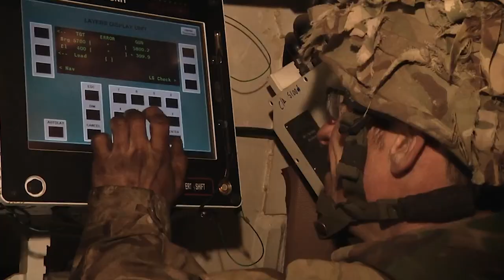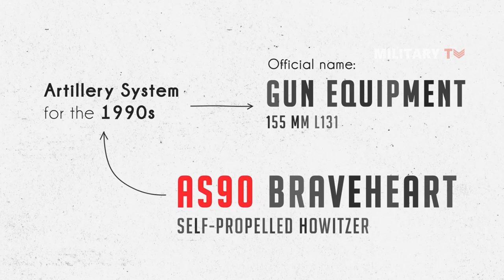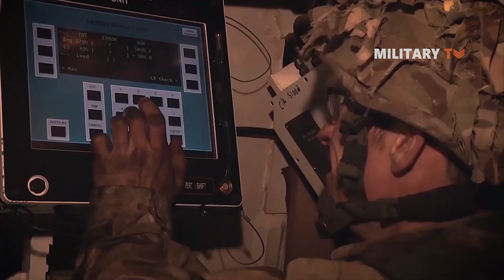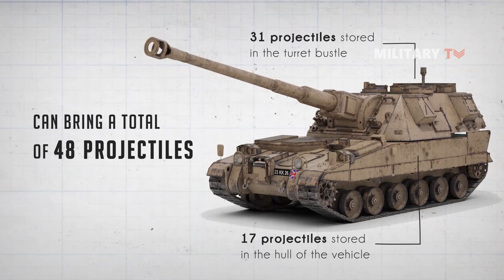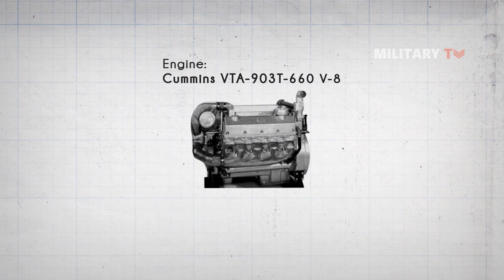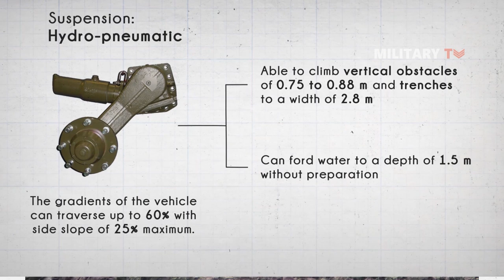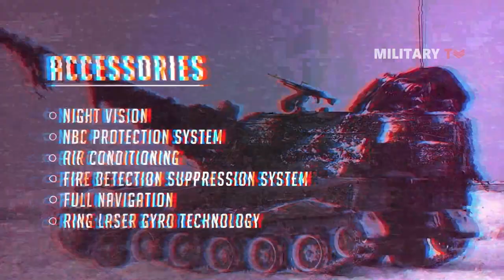The British AS90 Self Propelled Howitzer - Artillery Review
Today, we’re going to discuss about a modern self-propelled artillery weapon used by British Army, AS90 Braveheart self-propelled howitzer. AS90 Braveheart self-propelled artillery system is a tracked self-propelled howitzer manufactured by Vickers Shipbuilding and Engineering (VSEL), subsidiary company of the British Company BAE Systems. The abbreviation AS90 itself stands for Artillery System for the 1990s, with an official name “Gun Equipment, 155 mm L131”. This self-propelled artillery system evolved from the international SP-70 program which was cancelled due to funding issue and was developed as a replacement for the FV433 Abbot and the US M109 self-propelled howitzers. The project of this weapon was finished in March 1985, and it was first deployed by the British Army in 1992. Also, in mid-1992, the AS90 system was adopted by Poland to be their new 155 mm self-propelled howitzer to support Polish Army.